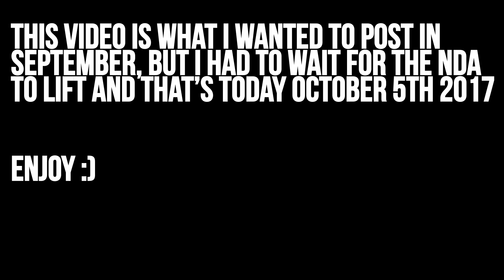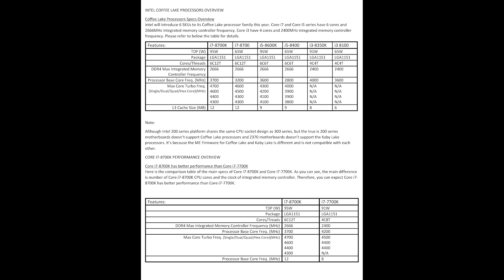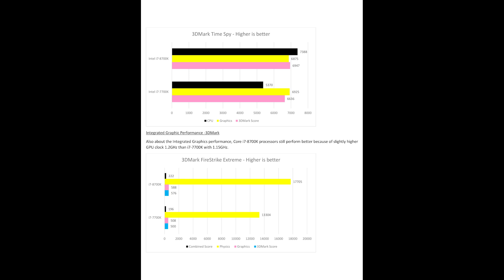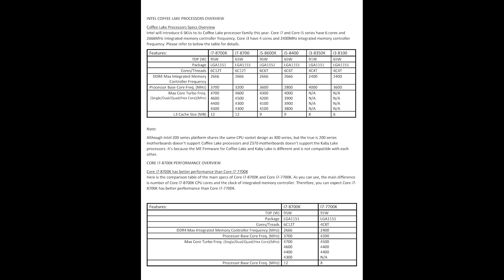MSI Z370 Gaming Pro Carbon AC Overview and Test Results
MSI Z370 Gaming Pro Carbon AC Overview and Test Results We have MSI's results for the MSI Z370 Gaming Pro Carbon AC Motherboard. And as soon as we recieve a Coffee Lake CPU we will have even more results.

And why not check out these other amazing MSI videos to📹
MSI GE62 7RE Camo Squad Gaming Laptop Review

Join us everyday for more exciting Tech reviews, Computer builds, overclocking and more.

📹Kit I use to film MXDOUT 📹

MSI Z170A SLI Plus
Ballistix Sport LT 16GB Kit
Crucial MX300 SSD
Crucial MX200 SSD
Intel i7 6700K
EVGA Superclocked Geforce GTX 1070
InWin 303 Case
Noctua NF-R8 REDUX
Corsair AX 860i